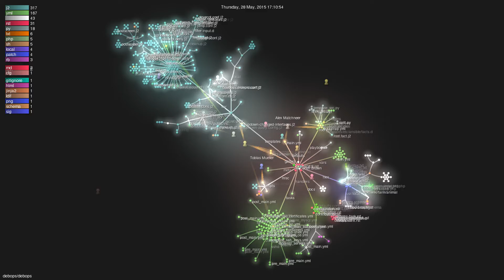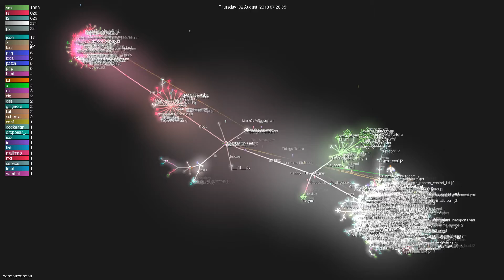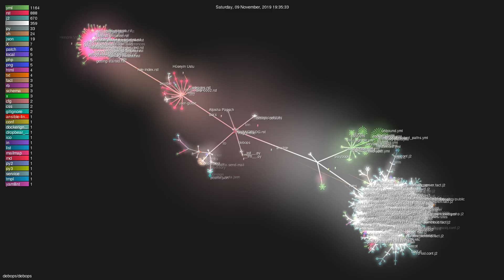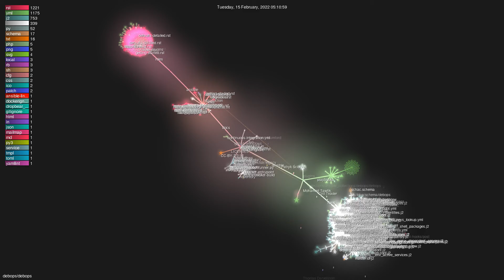debops/debops - Gource visualisation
Author: debops
Repo: debops

Description: DebOps - Your Debian-based data center in a box
Starred: 918
Forked: 301
Watching: 51
Total commits: 16616
Initial commit: Tue Aug 26 23:36:08 2014 +0200
Total number of files: 3623